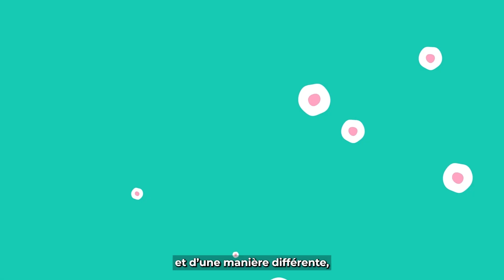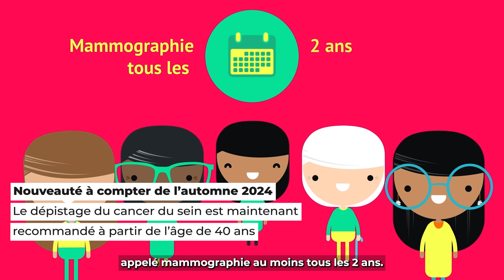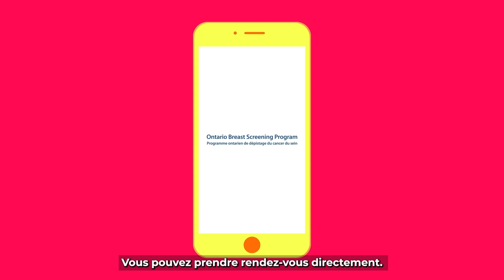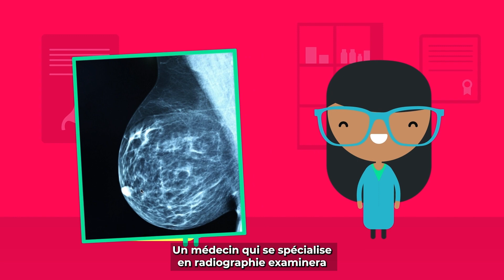Dépistage du cancer du sein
Cette vidéo donne un aperçu du cancer du sein, du dépistage du cancer du sein et des conseils de prévention.